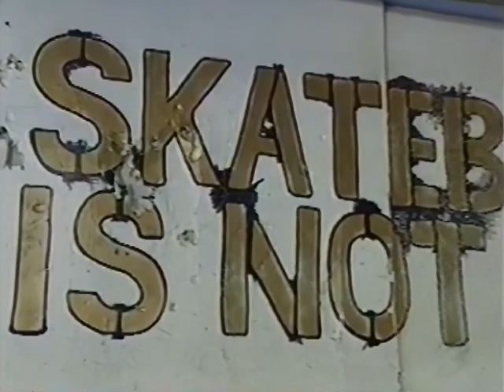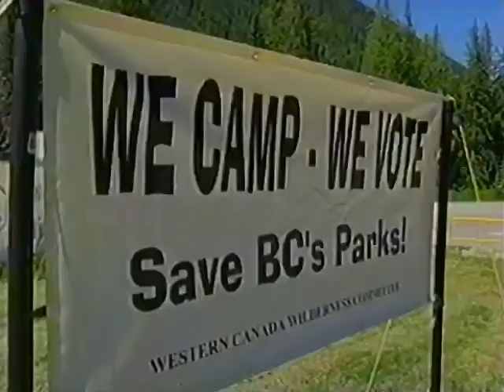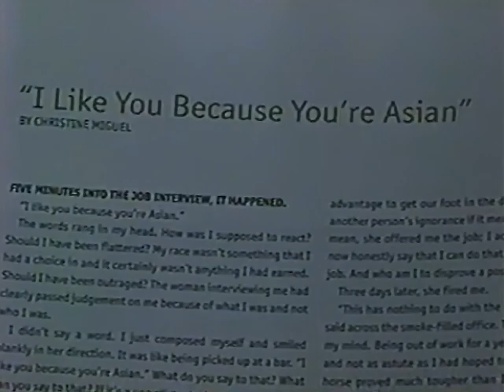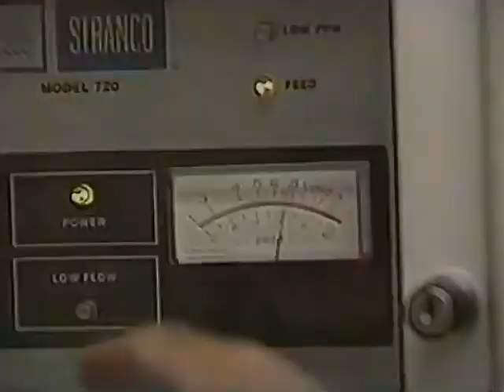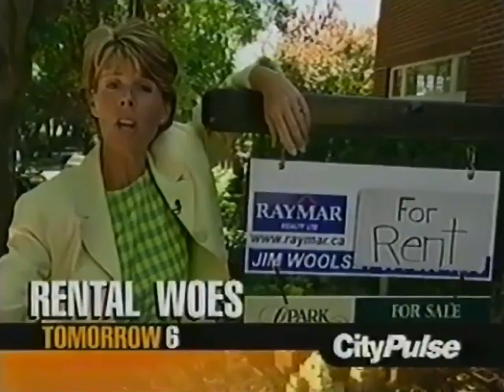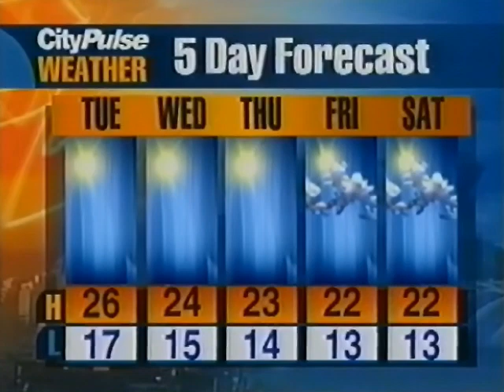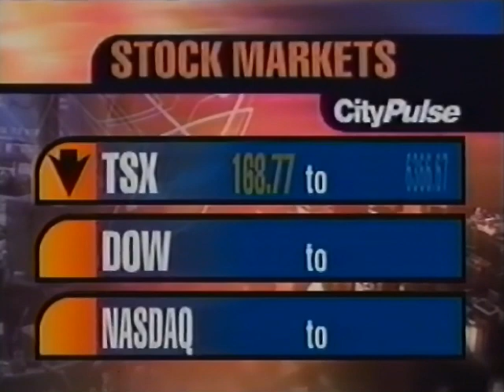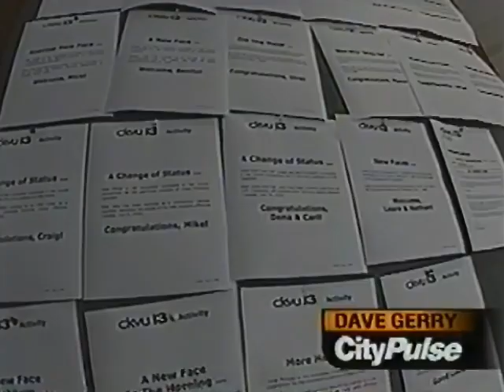CityPulse News July 22nd 2002 on CityTV Vancouver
Pulled from VHS Tape of July 22nd 2002 broadcast of CityPulse News on CityTV Vancouver.